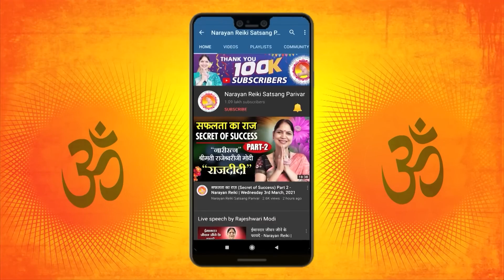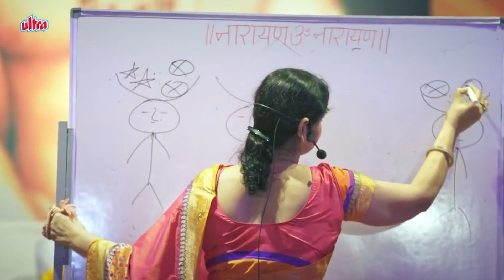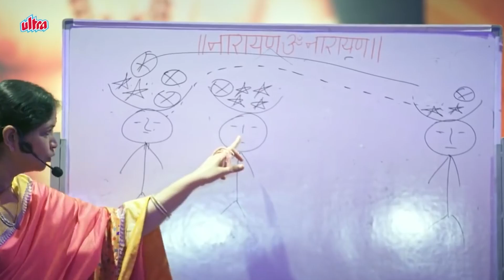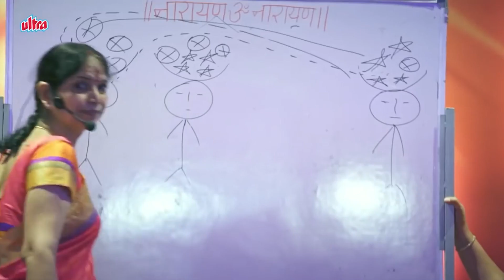निंदा का क्या असर होता है जानिए दीदी के मुख से - Wednesday 27th Sep'23 | Narayan Reiki | Raj Didi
नारायण नारायण।